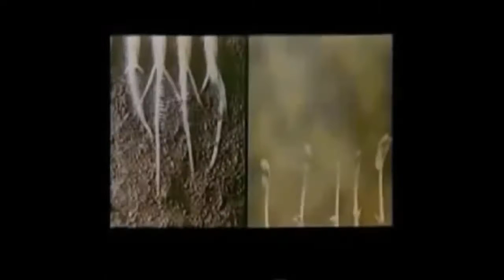Femme Fatality "Luminol" (Lyric Video)